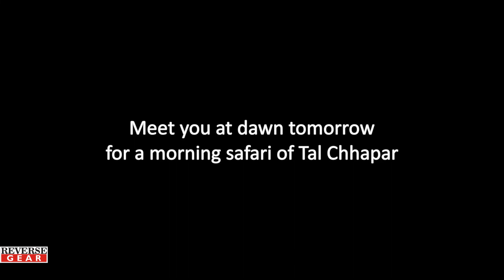Tal Chhapar - Part 3 : Where Birds of Prey Gather - Awesome Day 1 Afternoon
Tal Chhapar in Rajasthan is one of the best paces in India to watch and photograph blackbucks and raptors